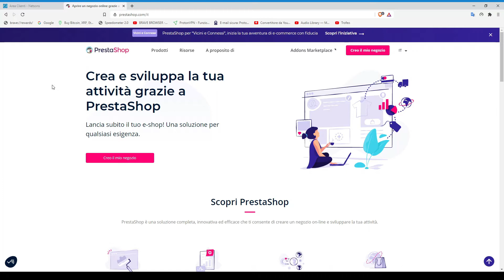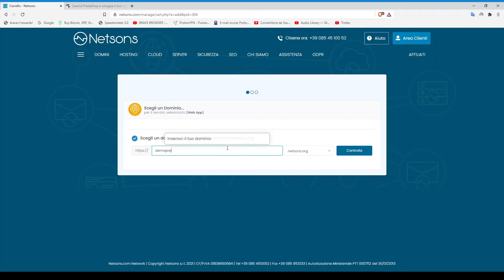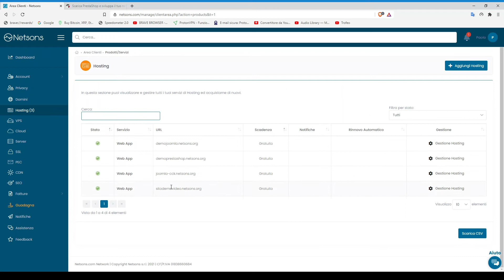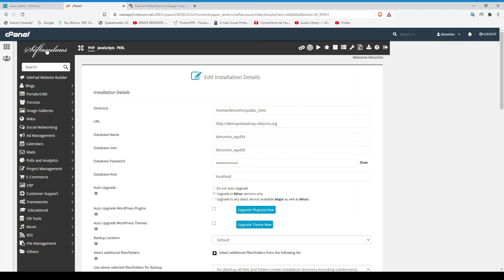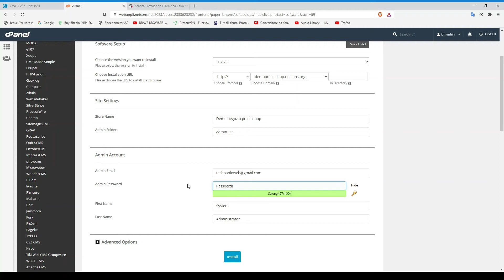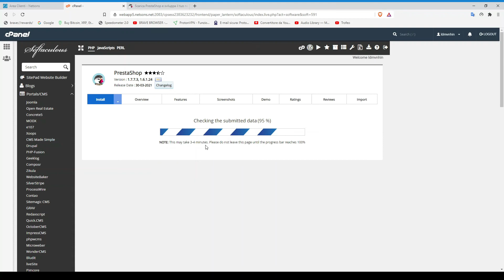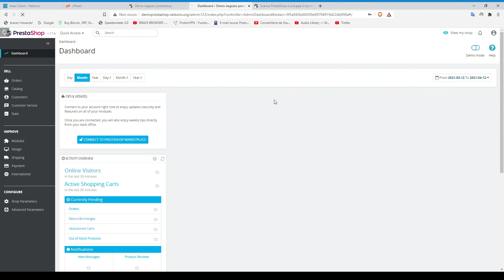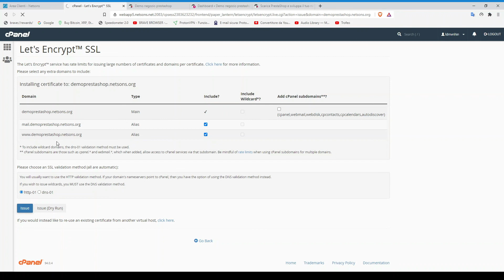001 - Prestashop - Installazione da cPanel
PrestaShop è un CMS open source utilizzato per realizzare siti di commercio elettronico. Nasce nel 2007 e, a differenza dei CMS più "generici" diffusi all'epoca della sua prima release, PrestaShop è interamente pensato per lo sviluppo e la gestione dell'e-commerce.

I miei sugggerimenti su Amazon